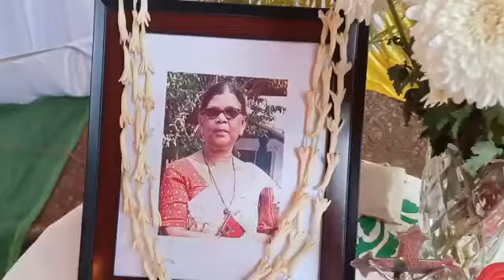Late Evlin Alice Aind ki Gami Mass#Chotanagpursampati..50k.2h4